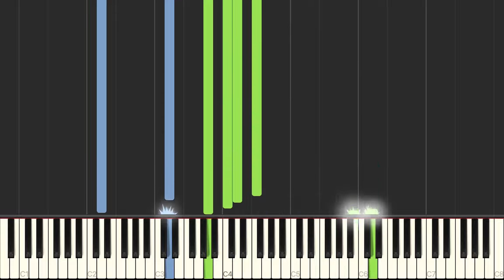OVA 薄桜鬼 第二章 ED - 朱華 / Hakuoki【ピアノソロ】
OVA "Hakuoki" Chapter 2 ending theme
　　Hanezu - The like Flowers -
　　　　Sung & lyrics by Maon Kurosaki
　　　　Composed by Kyosuke (KEYTONE)

OVA「薄桜鬼」 第二章 「宵闇、夕顔別当の燈」エンディングテーマ
　　朱華 - The like Flowers -
　　　　歌・作詞 : 黒崎 真音
　　　　作曲 : Kyosuke (KEYTONE)